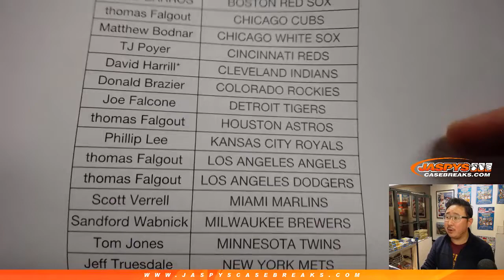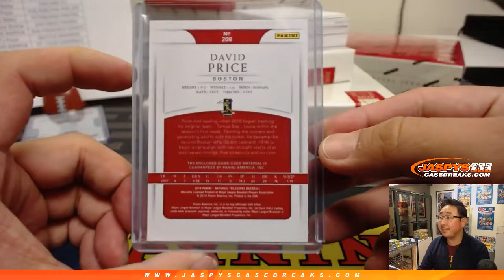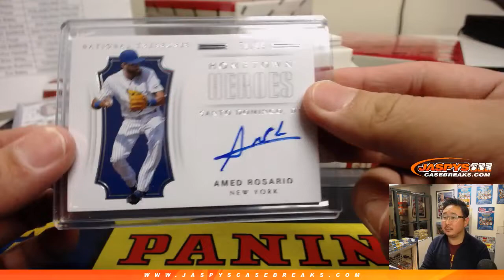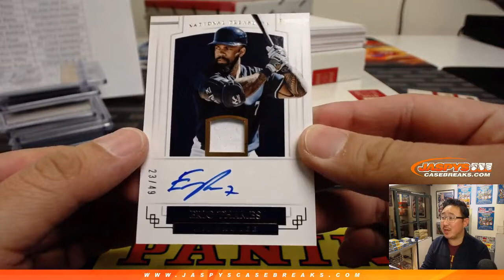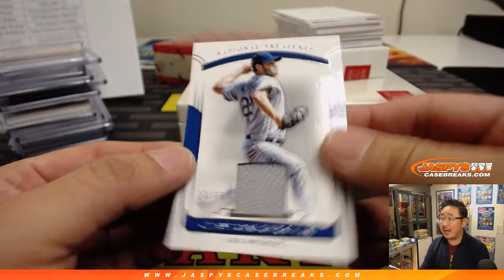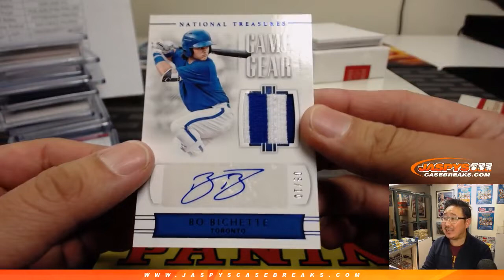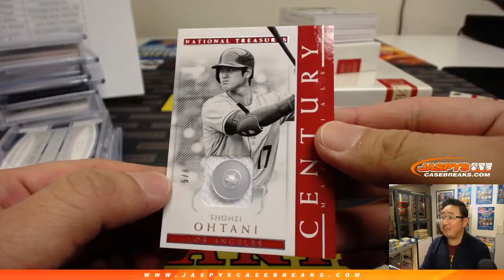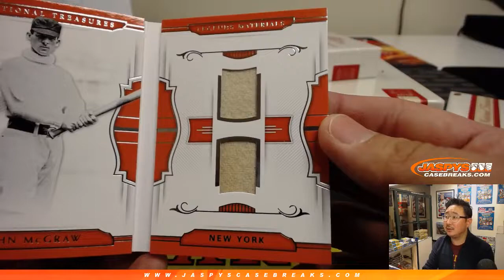Tu, 02/05/19 || 4Box PYT #11 || 2018 Panini NATIONAL TREASURES Baseball (MLB)